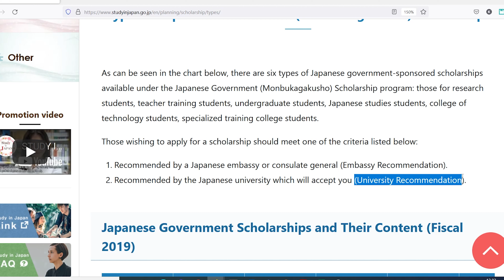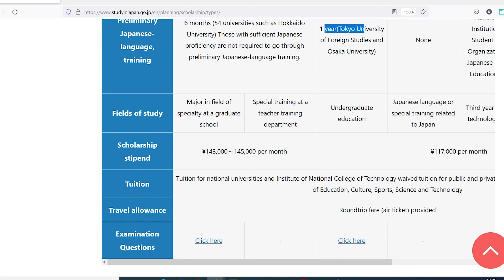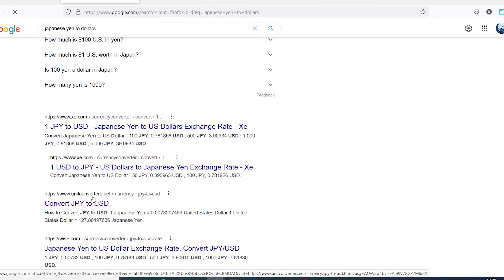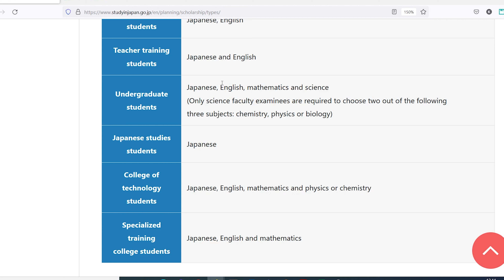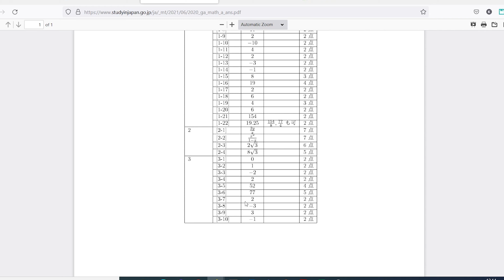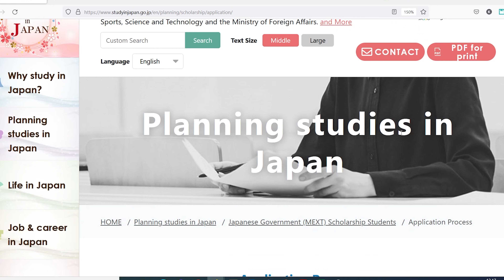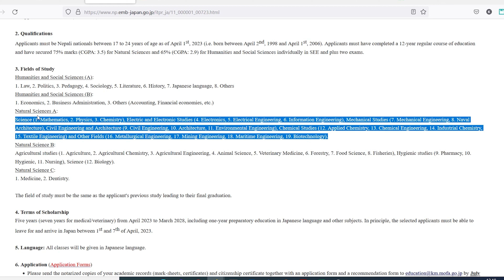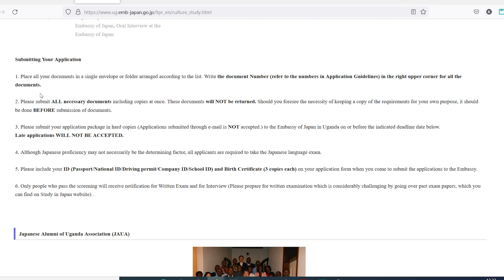The Japanese Government (MEXT) Scholarship Program for Foreign Students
Apply for the The Japanese Government (MEXT) Scholarship Program for Foreign Students.

The Japanese Government through the MEXT(Monbukagakusho) scholarships programme offers a total of six types scholarships to international applicants